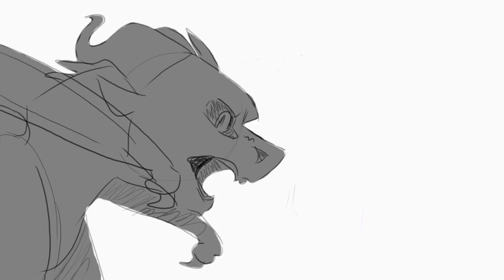Darkstalker, but he's Bill Cipher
I want to make a full video of Billstalker but for now take this because I thought it was funny